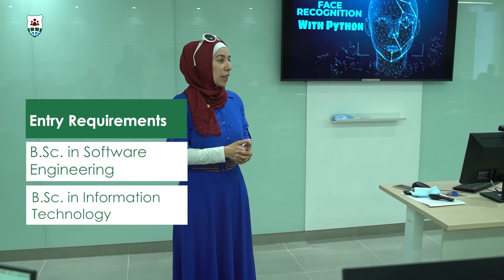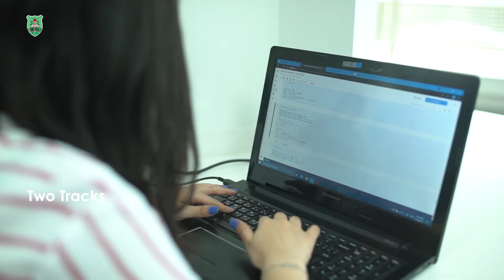MSc. of Computer Science- ماجستير في علم الحاسوب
King Abdullah II School of Information Technology - كلية الملك عبدالله الثاني لتكنولوجيا المعلومات